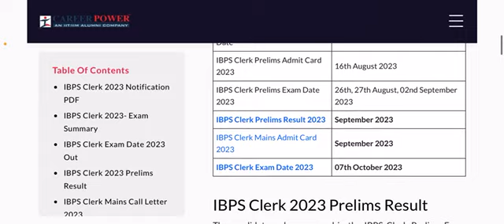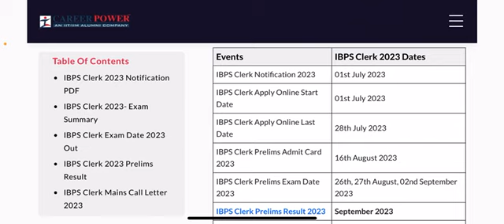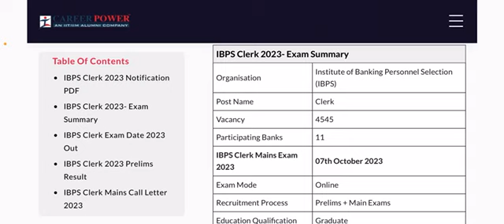IBPS Clerk Pre Expected Cut Off 2023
In this video, we'll discuss  IBPS Clerk Prelims Cutoff 2023 Expected Safe Score IBPS RRB Clerk 2023.
ibps clerk self given analysis
ibps po
ibps clerk
bank clerk cutoff 2023
ibps clerk cutoff
ibps rrb scorecard
ibps rrb clerk scorecard
clerk prelims cutoff